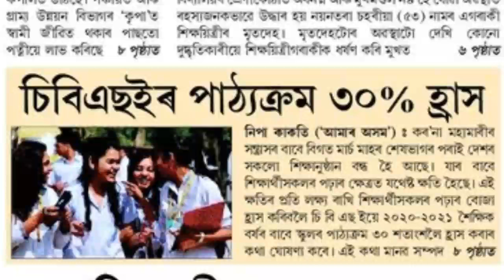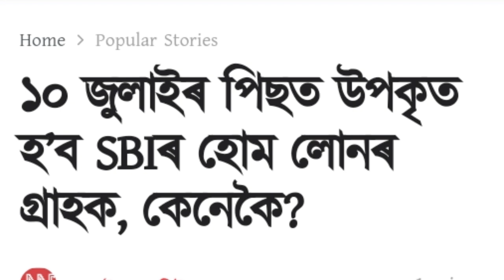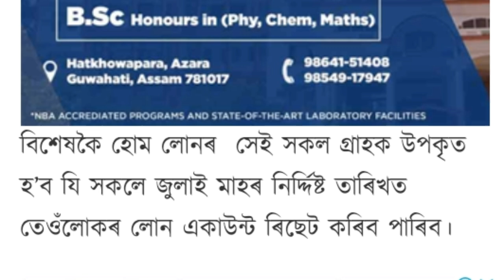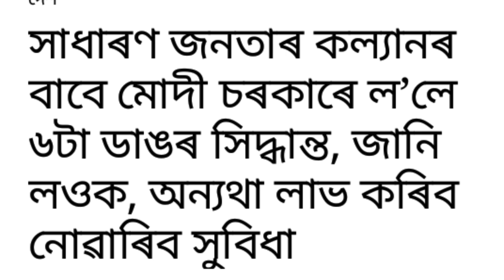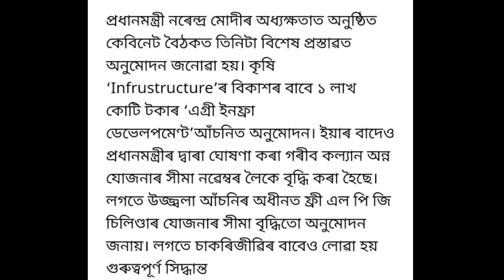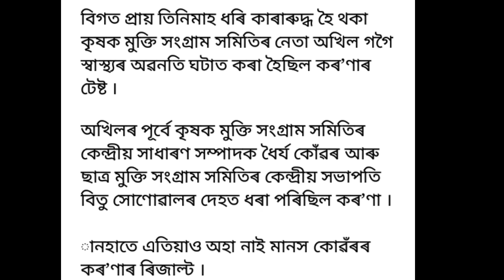TODAY'S ASSAMESEE IMPORTANT NEWS | ASSAMESEE NEWS 10 JULY 2020 | ASOMIYA KHOBOR 10 JULY 2020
Today's 10 July Wednesday 2020 | Assamesee khobor 10 July | 10 July Assamesee News Assam 2020
College admissions free online
College admissions 1st semester
pratidin time
news live tv assamn

BA exam